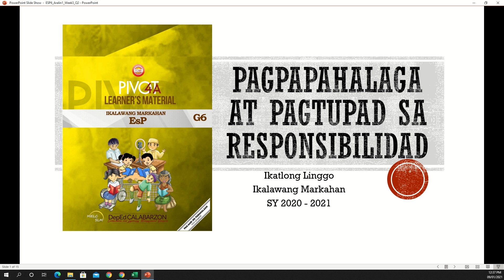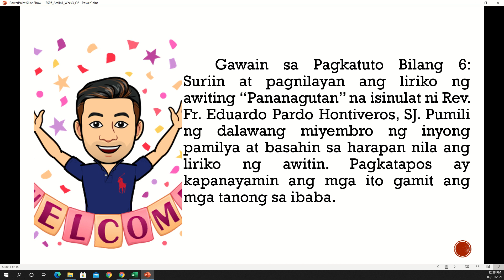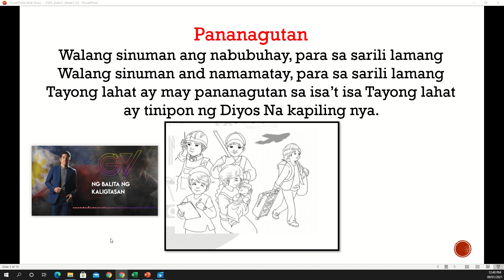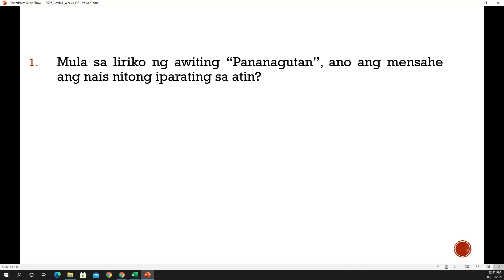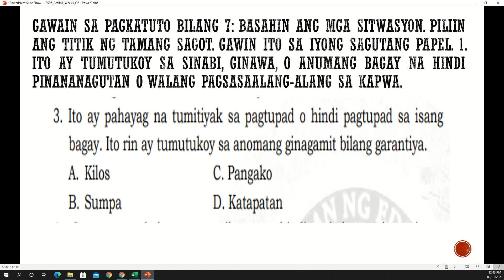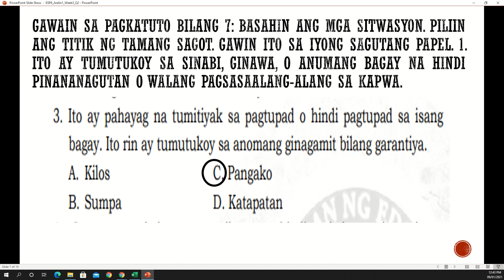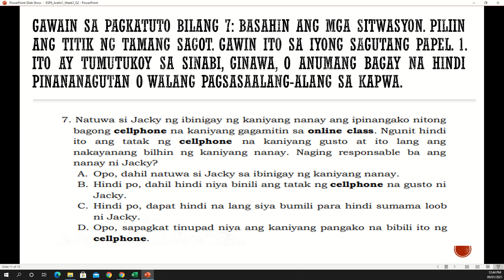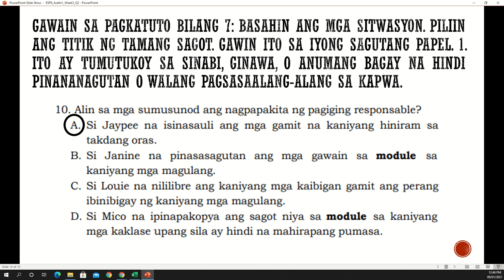ESP6 Week3 2nd Quarter